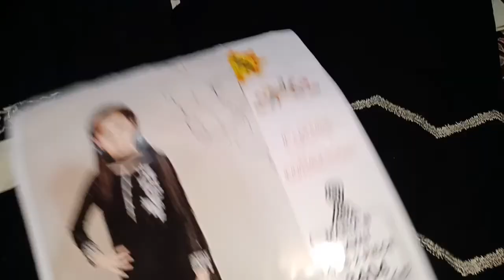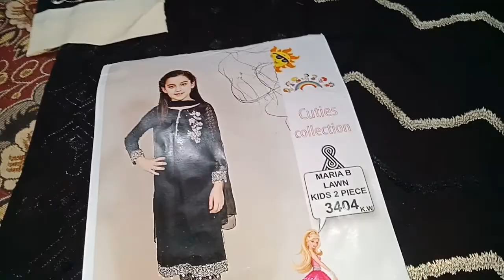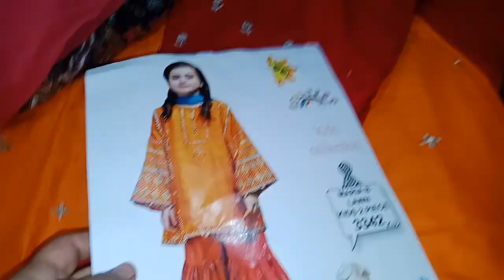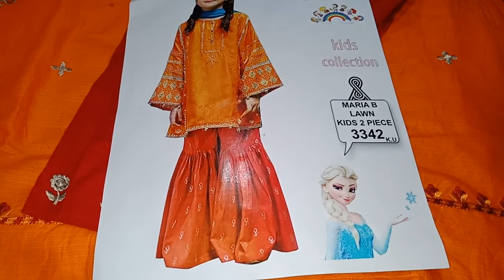Stitched Suit Embroidered || We Stitch Your Dress || Stitching Baby girl & Ladies dresses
For Order and details please contact on this number

In this video I am telling about stitching. you can order me for stitching your baby girl and your own dresses.